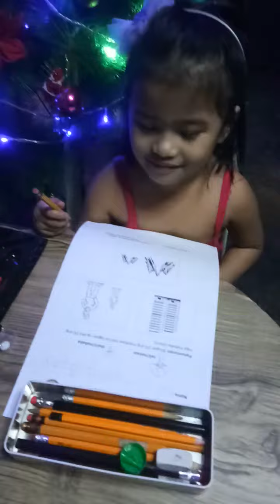Tall & Small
identifying tall and small objects